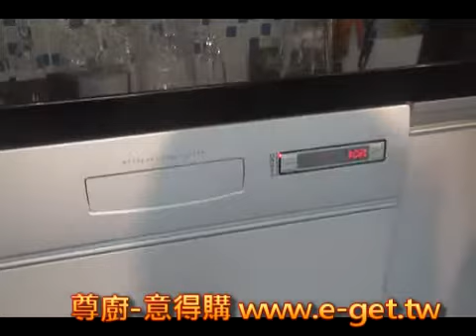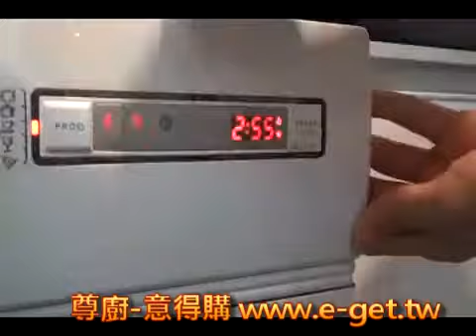瑞典賽寧 ASKO 洗碗機/ 獨立型 D5132